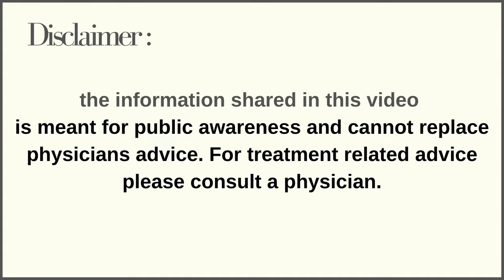Embryo Transfer के बाद ब्लीडिंग होना सामान्य है ? | Bleeding embryo transfer | Dr.Kaajal Mangukiya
24 𝒉𝒐𝒖𝒓𝒔 𝒆𝒎𝒆𝒓𝒈𝒆𝒏𝒄𝒚 𝒈𝒚𝒏𝒆𝒄 𝒂𝒏𝒅 𝒔𝒖𝒓𝒈𝒊𝒄𝒂𝒍 𝒇𝒂𝒄𝒊𝒍𝒊𝒕𝒊𝒆𝒔 𝒂𝒗𝒂𝒊𝒍𝒂𝒃𝒍𝒆.